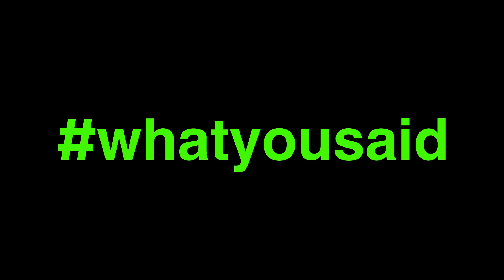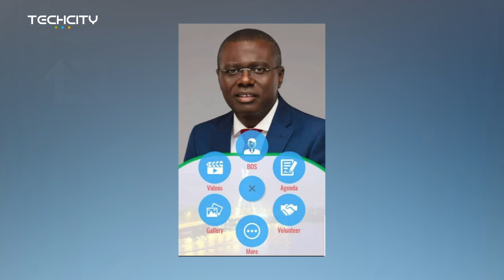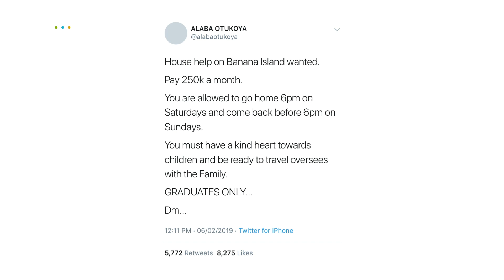What You Said Ep 10 - SEASON 1 FINALE! Giveaway WINNER announced!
On this Season 01 Finale of WhatYouSaid, we announce our giveaway winner! We also countdown the top internet trends you commented on and the top 5 videos that made our comments section lit! We even feature videos from fans of the show anticipating Season 02! Yassssss!